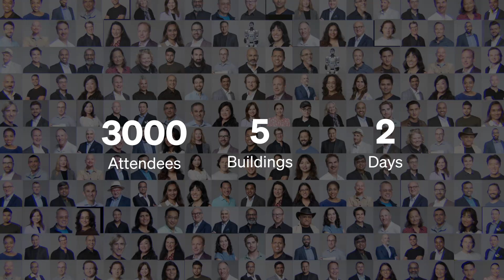The Next Revolution In AI: Silicon Valley | Imagination In Action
At The Next Revolution of AI: Silicon Valley Summit, held at Google and Stanford on September 8 and 9, more than 3,000 attendees came together to explore how AI is reshaping business, science, and society.

Across five buildings and two days, the summit featured 25 fireside chats, 35 panels, 45 visionary startups, and 30 lightning talks. Over 200 speakers, including enterprise leaders, startup founders, investors, and journalists, shared insights that defined where AI is headed next.

This was more than a summit. It was a convergence of ideas and people shaping the next era of intelligence.

As Astro Teller said, “Every major technology is overestimated in the short term and underestimated in the long run.”

Watch the recap and see why this moment marks the beginning of something bigger.

hashtag#AI hashtag#Innovation hashtag#Technology hashtag#ImaginationInAction hashtag#SiliconValley hashtag#Google hashtag#Stanford hashtag#Summit